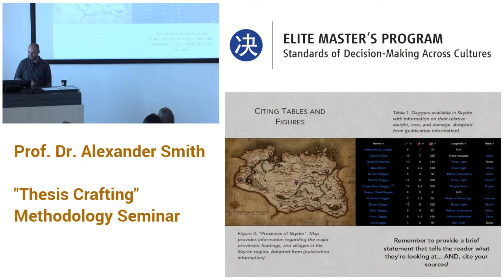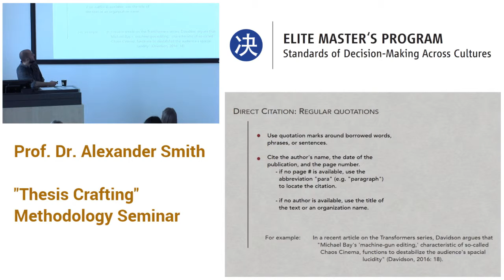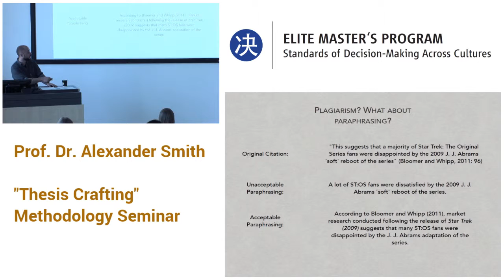Thesis Writing: Plagiarism and Paraphrasing